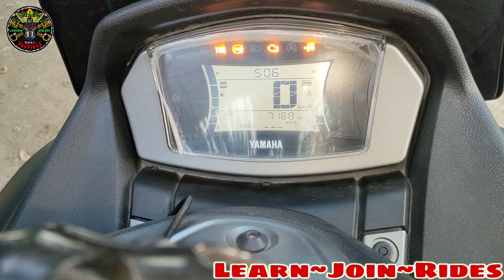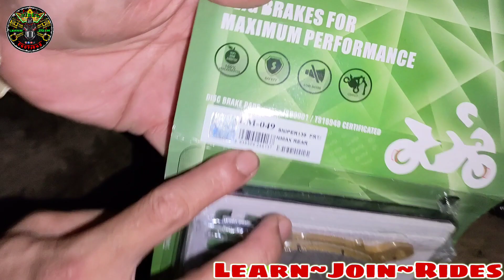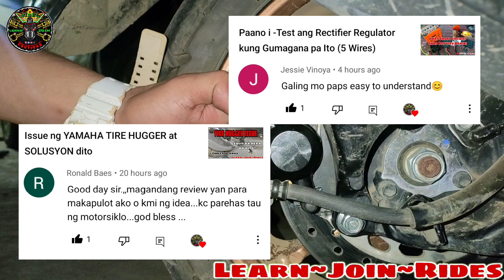How to Replace Brake Pads - Complete Tutorial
UGALIING tignan lagi ang mga BRAKE PADS bago HUMANTONG sa GANITO

Sa mga Gustong Bumili ng ORIGINAL FLYMAN TOOLS: Powered by MANONG TOOLS

ManongTools PH Facebook page: - para ma-assist kayo sa mga tools na gusto niyo.